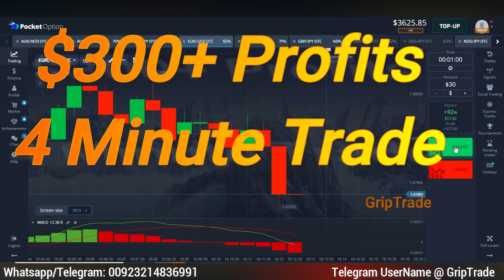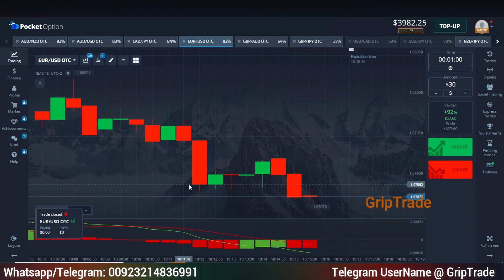Top Binary Trading Strategy Macd Live Indicator Real Profits For Beginners Iq Pocket Options Guide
This video relates to best binary options trading strategy based on macd indicator for consistent profits. Complete details have been mentioned in the video along with practical examples. This strategy can be applied on iq options, pocket options, crypto and forex as well.